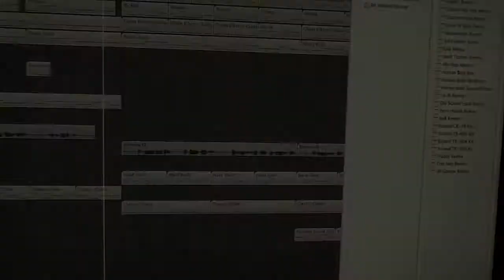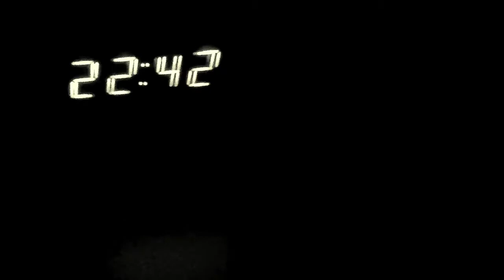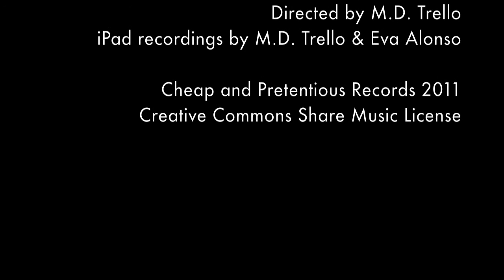The Kiss That Took A Trip - Renaissance '2011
First music video ever by The Kiss That Took A Trip.

A no-budget effort filmed just for fun as an abstract visual companion to "Renaissance '2011", the remake of The Kiss' first song.

With this clip, The Kiss That Took A Trip cherishes its 5 years and a half of existence, and fulfills its aim of outliving legendary acts like Joy Division, Nick Drake, MC5, Jeff Buckley, The Mamas & The Papas, The Doors, Moby Grape, Cream and Jimi hendrix himself. Just kidding...